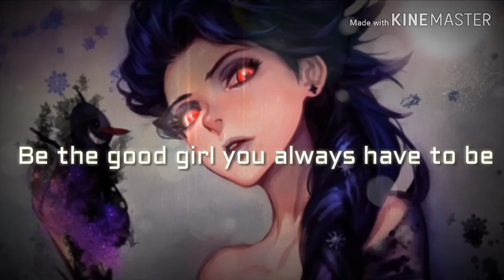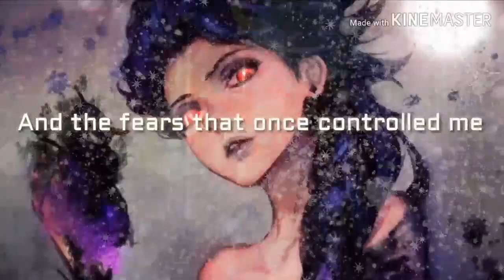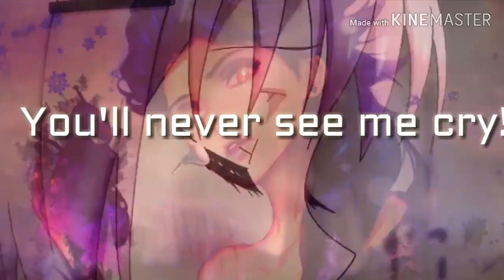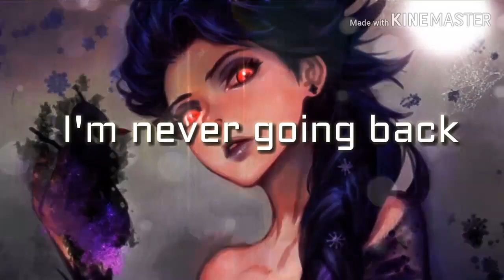Nightcore - Let it go (metal cover)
I want to say in advance that i do not claim copyright!